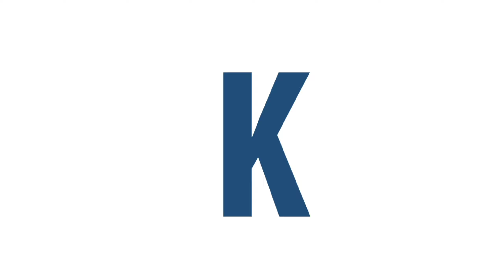The Alphabet / El Abecedario en Inglés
Bienvenido a Learn English, el canal del Inglés fácil y divertido.